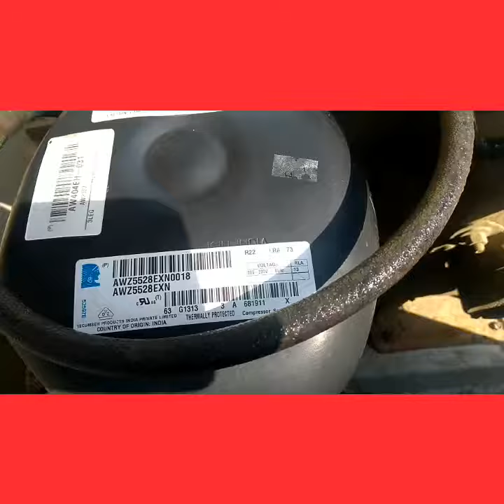Zamil aircon LRA 73